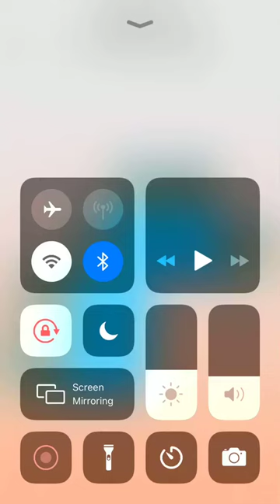Push It Level 46 47 48 49 50